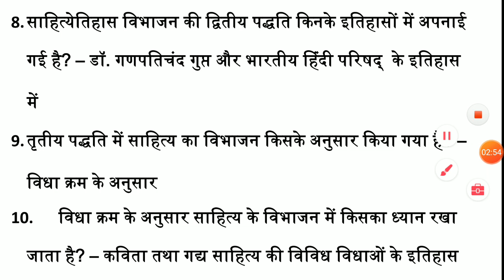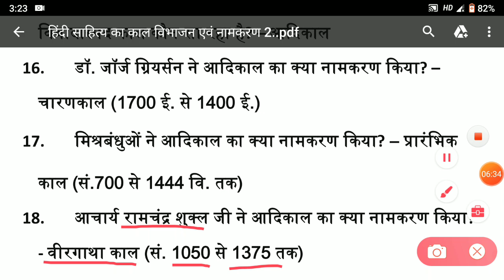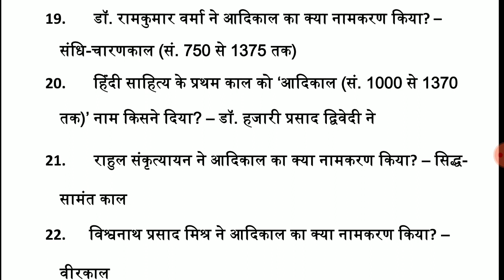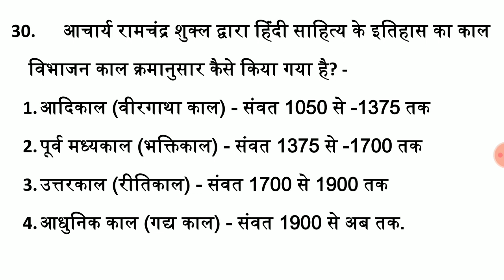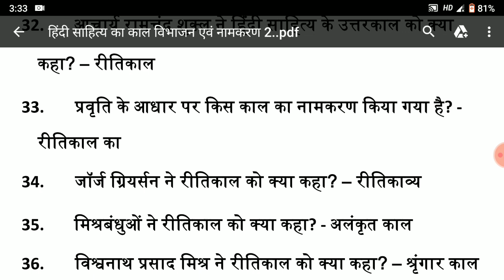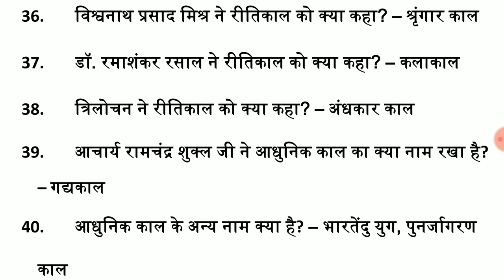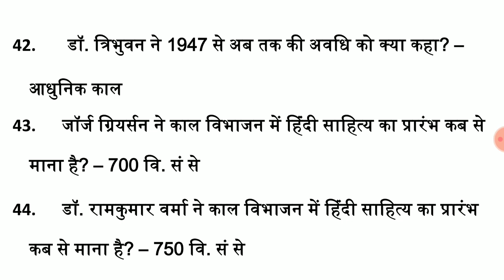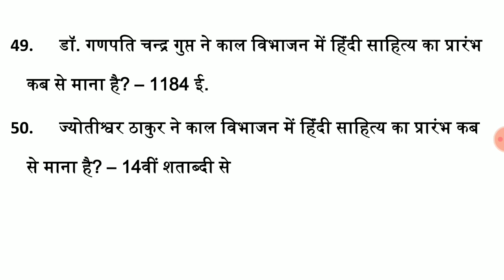हिन्दी साहित्य का काल विभाजन एवं नामकरण# HINDI SAHITYA KA KAAL VIBHAAJAN AEVAM NAAMKARAN#